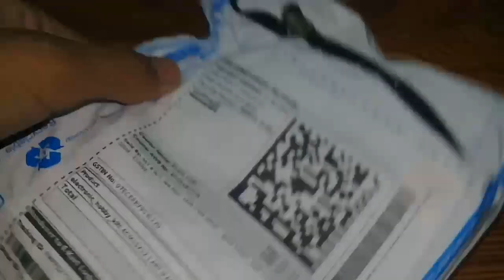Unboxing drone motor | coreless motor | 55000 motor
Hello friend,☺️

We'll Come to our channel...

This is a technical channel..😊

In this video I will unboxing drone motors.
55000 RPM motors unboxing.

Jai Hind...🇮🇳🇮🇳